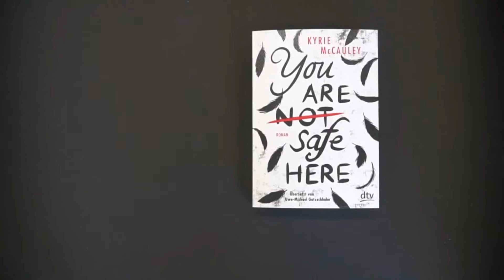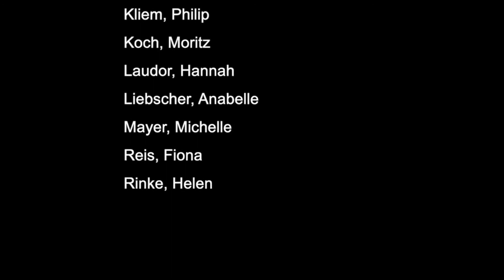Buchpräsentation "You are not safe here" – Nominiert für den Deutschen Jugendliteraturpreis 2021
Der Leseclubs des Friedrich-Spee-Gymnasiums Trier nominiert "You are not safe here" (dtv) von Kyrie McCauley, aus dem Englischen von Uwe-Michael Gutzschahn für den "Preis der Jugendjury".

Aus der Jurybegründung:
"Wie groß ist dein Mut?" (S. 13) – Die 17-jährige Leighton stellt sich diese Frage immer wieder. Und sie braucht viel Mut. Ihre Kleinstadt Auburn, Texas/USA hat plötzlich ein Krähenproblem. Die Ereignisse beginnen mit Joe, einer einzelnen Krähe, die nach dem Tod von Leightons Großvater auftaucht. Es werden zehntausende Vögel. Ihre Zahl steigt parallel zur Angst und zur Bedrohung, der Leighton und ihre Schwestern durch den gewalttätigen Vater ausgesetzt sind. Macht, Wut und Abhängigkeiten spinnen ein Netz aus Furcht und Hilflosigkeit, in dem nicht nur die Schwestern, sondern auch die Mutter gefangen ist. Während die Krähen die Bewohner der Stadt in Atem halten, will zunächst niemand die Katastrophe sehen, die sich in Leightons Familie anbahnt.

[...] Die Angst begleitet die Lesenden durch das Buch so wie Leighton durch ihr Leben. Die Sprache ist klar und vielschichtig und oft nahezu poetisch. Vieles, was zuerst kaum bedeutsam erscheint, eröffnet am Ende einen ganz neuen Blick auf die Ereignisse und ermöglicht neue Hoffnung. Ein besonderes und beeindruckendes Buch.

Der Deutsche Jugendliteraturpreis zeichnet seit 1956 jährlich herausragende Werke der Kinder- und Jugendliteratur aus und ist mit insgesamt 72.000 Euro dotiert. Stifter ist das Bundesministerium für Familie, Senioren, Frauen und Jugend, Ausrichter der Arbeitskreis für Jugendliteratur. 2003 wurde die Beteiligung Jugendlicher am Deutschen Jugendliteraturpreis maßgeblich erweitert und eine eigenständige Jugendjury etabliert. Diese setzt sich aus bundesweit sechs Leseclubs zusammen.